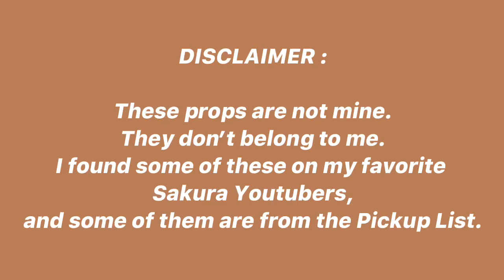✨ID PROPS REVIEW ! Part 4 // Sakura School Simulator [READ DESCRIPTION]💖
🇮🇩 Terjemahan bahasa indonesia: (I only use Google Translator, sorry!)
Saya tidak punya alat peraga ini. Mereka adalah milik pemilik yang tepat. Saya mendapat beberapa di antaranya dari Take List dan beberapa YouTuber favorit saya.

🇯🇵 日本語訳:
私はこれらの小道具を所有していません。彼らは適切な所有者に属しています。これらのいくつかはピックアップリストと私のお気に入りのYouTubersから入手しました。

h e y h e y h e y !

ID PROPS (ID Number)

Villa kia by Rizkaa Ch - 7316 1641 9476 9
Aesthetic home milk by peach milk - 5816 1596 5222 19
Kazue Home by cecxdtz - 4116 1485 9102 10
ice cream truck by FisSa Channel - 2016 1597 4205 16
Dekorasi Rumah Girls by Khairun Niswah - 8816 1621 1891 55
MUSIC

GAME